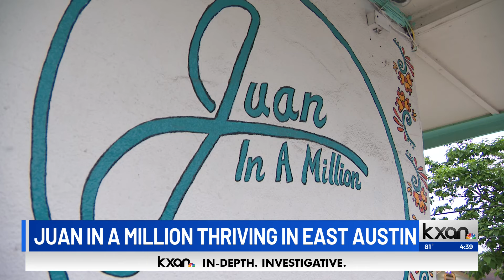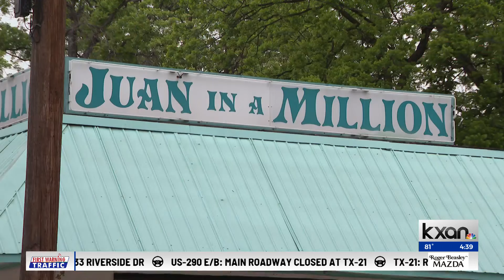"Juan in a Million is an East Austin staple that’s withstood a wave of change "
A visit to the longstanding Tex-Mex eatery Juan in a Million is like a step into the Meza family’s living room. It’s a glimpse into the culture and vibrancy that have helped foster Austin’s bountiful economic growth in recent decades, all thanks to good food, kind people and a lot of fun from establishments that now stand as symbols of Old Austin."